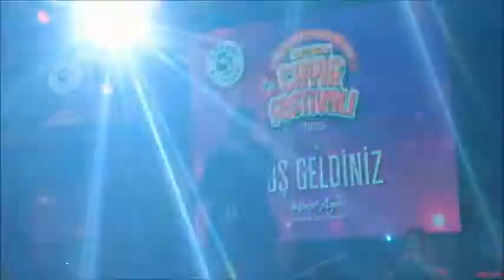Beykoz Çayır Festivali’nde Edirne’den Kars’a Kültür Yolculuğu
Beykoz Belediyesi tarafından bu yıl Otizm farkındalığı için düzenlenen Beykoz Çayır Festivali’nin sondan bir önceki konuğu Beykoz Trakyalılar Rumeli Balkan Türkleri Derneği, Beykoz Kars Ardahan Iğdır Derneği, Beykoz Bayburtlular Derneği ve Beykoz Ardahanlılar Derneği oldu.